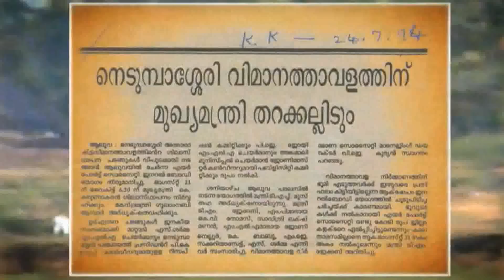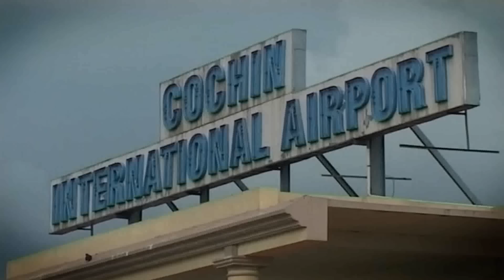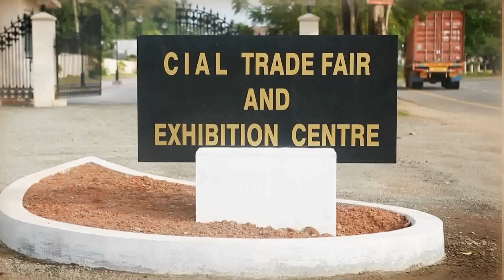CIAL - Glorious moments from history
Cochin International Airport Ltd is the UN  "Champion of the Earth - 2018" for its leadership in the use of sustainable energy. CIAL promotes green thinking and green culture envisioning greener skies, and a greener community!!

First green field airport built with Public-Private Partnership!
 First airport in the world to be powered entirely by solar energy!
First airport in the world to win the UN "Champion of the Earth" award!
CIAL moves  ahead "changing lives through excellence in aviation and beyond"!